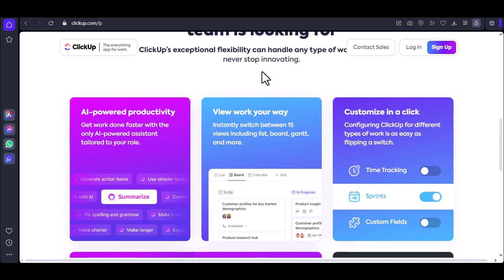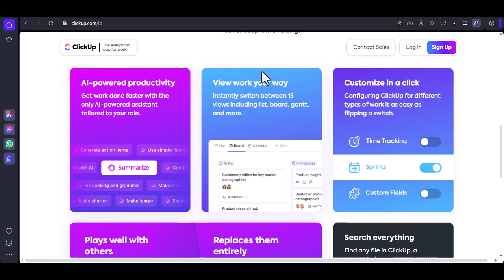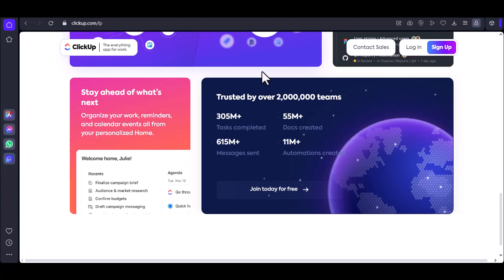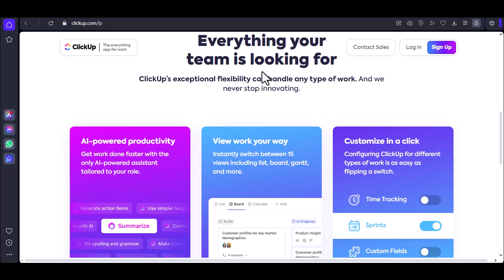How many dashboards can you have in ClickUp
In this video, you will learn aboutHow many dashboards can you have in ClickUp

9 YouTube Channel Ideas to Help You Choose Your Own

✅IGNORE THIS
Related Search: